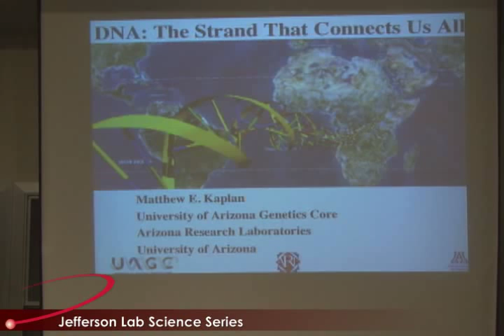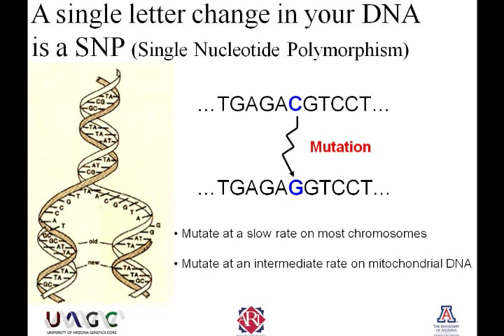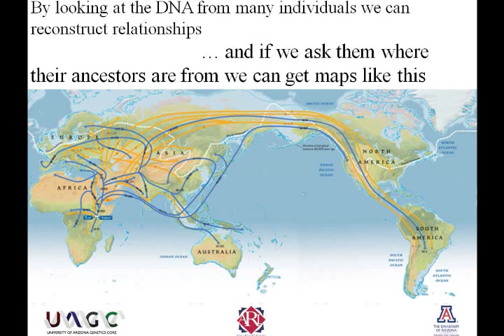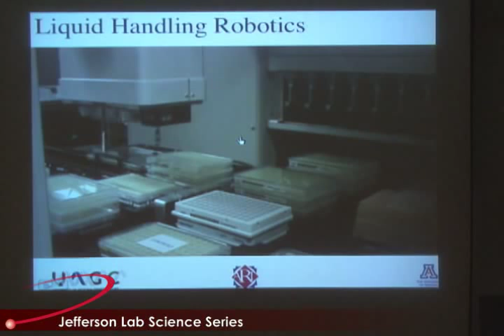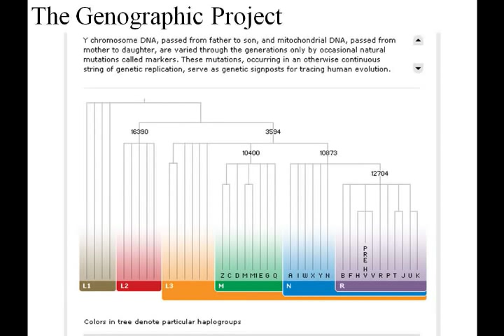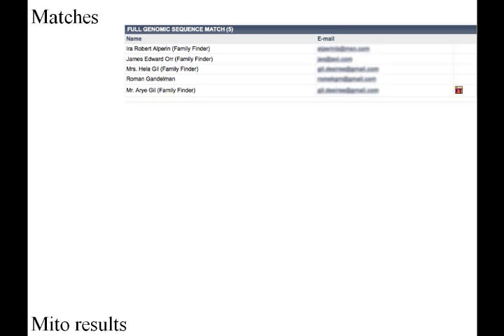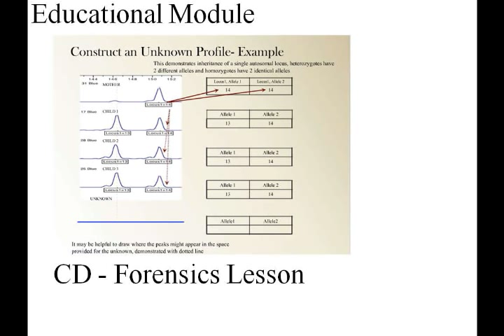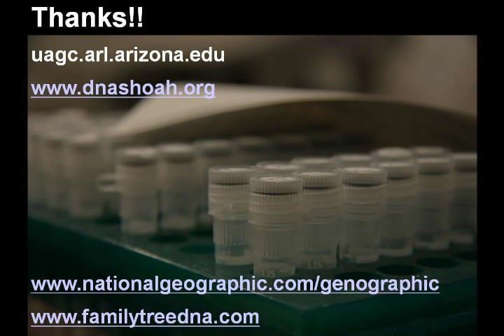DNA: The Strand That Connects Us All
Learn how the methods and discoveries of human population genetics are applied for personal genealogical reconstruction and anthropological testing. We will start with a short general review of human genetics and the biology behind this form of DNA testing. We will look at how DNA testing is performed and how samples are processed in our laboratory. We will also examine examples of personal genealogical results from Family Tree DNA and personal anthropological results from the Genographic Project. Finally, I will describe the newest project in our laboratory, the DNA Shoah Project.

Speaker: Dr. Matt Kaplan, University of Arizona Genetics Core, University of Arizona, Tucson, AZ